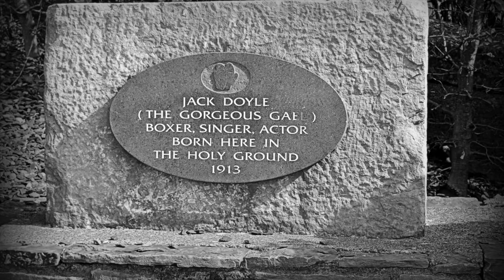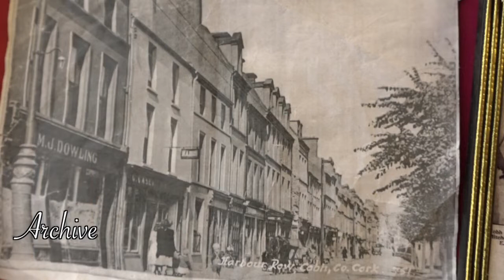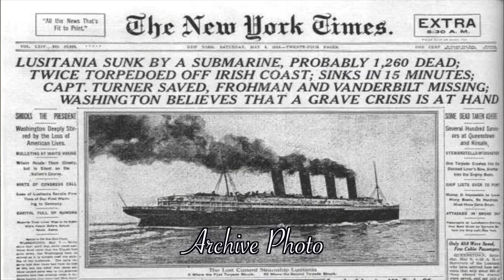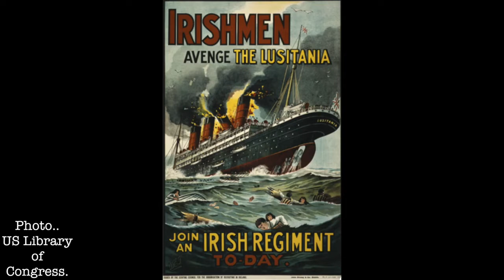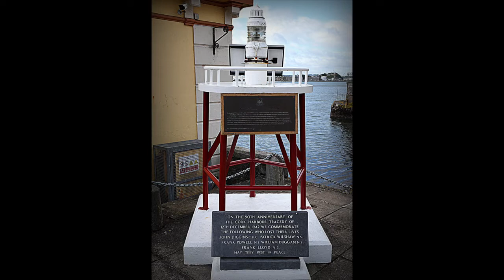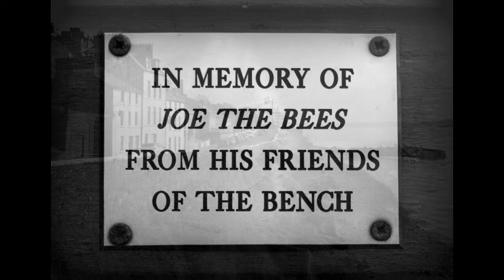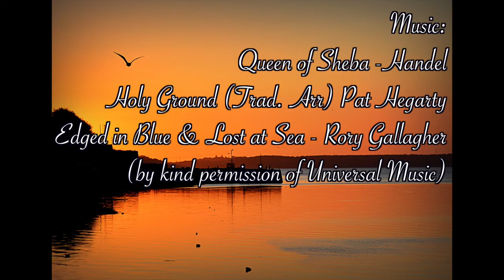The Character of Cobh (Documentary)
Interviews with several local Cobh people talking about growing up in Cobh and living through the many changes over their lives.